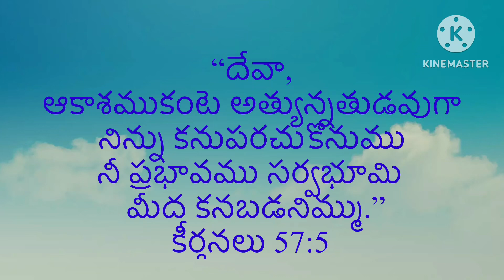దేవా భూమిపై నీప్రభావము చూపించు//వేకువజాము ప్రార్థన//David Kadium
Deva bhumipai ni prabhavamu chupinch//vekuvajamu prardhana//David Kadium